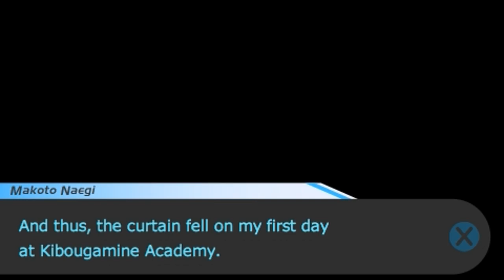Danganronpa [Deutsch / Let's Play] #4 - Geschenke aus der Kapselmaschine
Hallöchen meine Lieben zu einem weiteren Part von Danganronpa =D! Wir setzen uns mit diesem Spiel zunächst als Ziel, mindestens bis zum Ende von Kapitel 1 zu spielen. Ich behalte mir aber vor, es letztlich als riesiges "Angezockt" zu sehen, falls das Interesse an dem LP aufgrund der Storylastigkeit abflauen sollte :3.
In Danganronpa wird Makoto Naegi an der Hope Academy angenommen, einer Elite-Schule für die Besten der Besten - dabei ist er eigentlich ein ganz durchschnittlicher Typ! Als er die neue Schule betritt, landet er plötzlich in einer anderen Version der Schule und trifft dort auf seine 14 Klassenkameraden, die unterschiedlicher nicht sein könnten. Der seltsame Teddy Monokuma verkündet: Es werden Schüler sterben und nur, wenn der wahre Täter ermittelt werden kann, hat am Ende eine Person die Chance, die Schule wieder zu verlassen. Es beginnt ein Kampf auf Leben und Tod, in dem sich menschliche Abgründe auftun...
Danganronpa ist 2010 in Japan für die PSP erschienen - leider wurde es nie ins Englische übersetzt! Ein kleines Team aus begeisterten Fans (Project Zetsubou) hat sich daher zusammengesetzt und einen Fan-Patch geschaffen Und einen hervorragenden noch dazu! Inzwischen wurde angekündigt, dass Danganronpa im Februar 2014 für die PSVita ein offizielles englisches Release erhalten soll Bestellen könnt ihr euch das PS Vita-Game ganz bequem auf Amazon 2012 wurde in Japan zudem ein zweiter Teil veröffentlicht - Super Danganronpa 2. Und nicht zu vergessen - Anime- und Manga-Adaptationen gibt es auch =D!